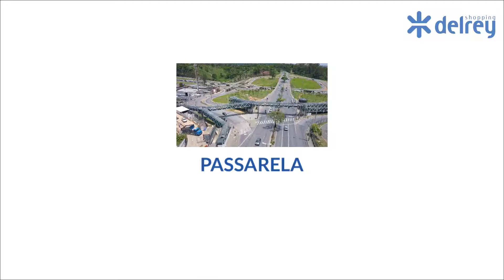Shopping Del Rey - brMalls | Outubro 2018 | Obra de Revitalização | Imagens Aéreas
Acompanhamento da Obra de Revitalização da Fachada e do estacionamento do Shopping Del Rey, localizado na cidade de Belo Horizonte - MG.

Música